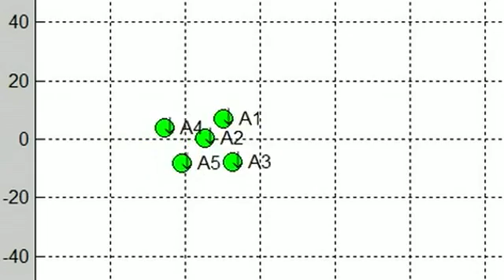Researchers are Developing 'Thinking' Drones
Researchers are creating a new generation of smart machines-- devices that are fully autonomous and capable of navigating their way through our complex world unassisted.

Source: Univ. of Connecticut